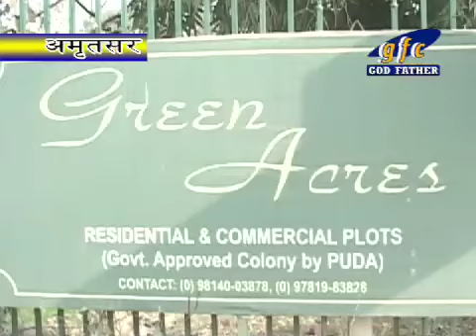SIT Team In Amritsar